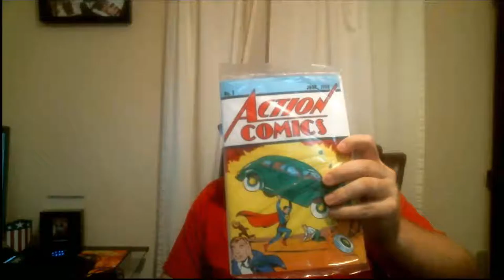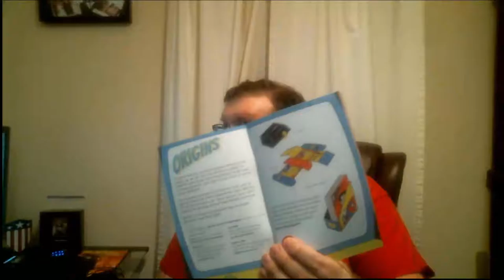The James Show: More about the NES Classic Edition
This time on the James Show, we look at another lootcrate gaming, talk about the NES Classic Edition and sing a song about how there are to many games and not enough time